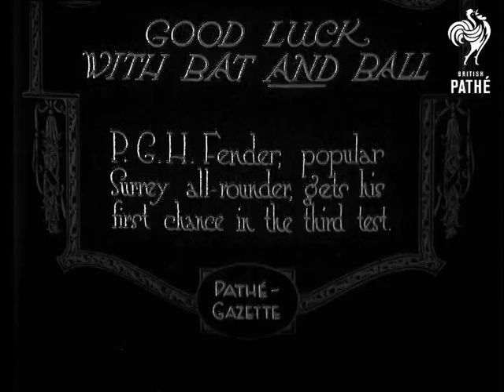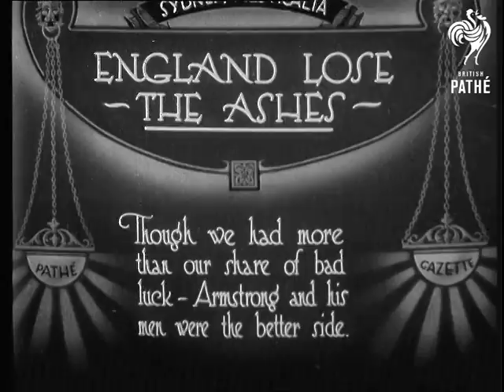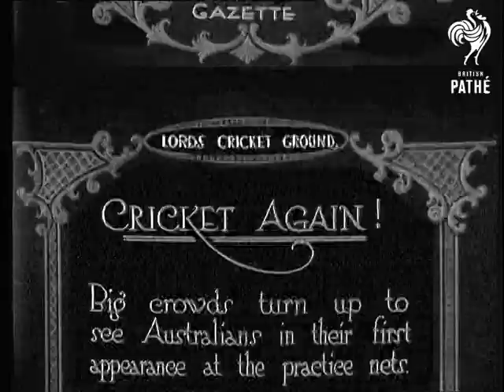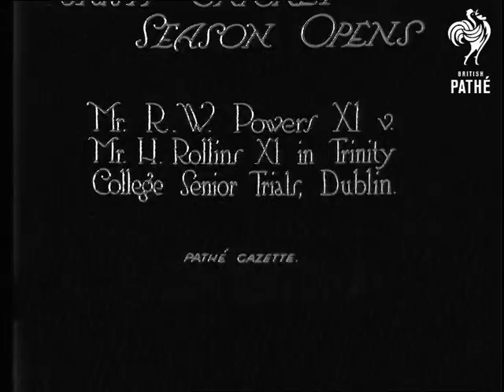Good Luck With Bat And Ball (1921)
Item title reads - Good luck with Bat and Ball. P.G.H. Fender, popular Surrey all-rounder, gets his first chance in the third test match.

M/S as he gets ready to bat, he hits the ball and runs.  M/S as he bats again and it hits the stumps.  M/S as players walk around, and one rebuilds the stumps.

Intertitle - 'Woolley's superb batting'.

M/S as Woolley stands at the stumps and bats.

Intertitle - 'Unique picture of Hobbs (players captain) bowled for a useful 45'.

M/S as Jack Hobbs bats and runs.  M/S of players walking about, he bowls.  C/U of Hobbs.

For search purposes: Percy Fender.
 FILM ID:3440.11